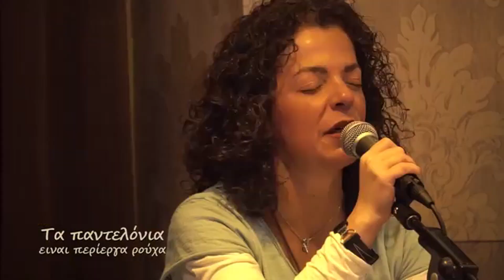ΕΥΑ ΚΑΝΕΛΛΗ Θέλω να τα πω : Άκης Πάνου - Με πνιγούνε τόσα γιατί : Γιάννης Λεμπέσης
Μια συγκλονιστική ερμηνεία από μια σπουδαία λαϊκή τραγουδίστρια !!!